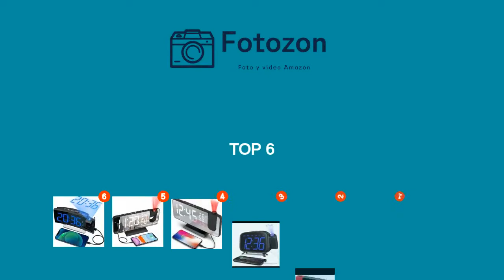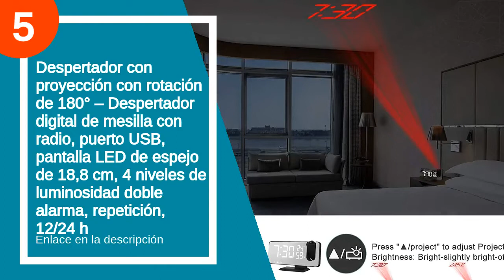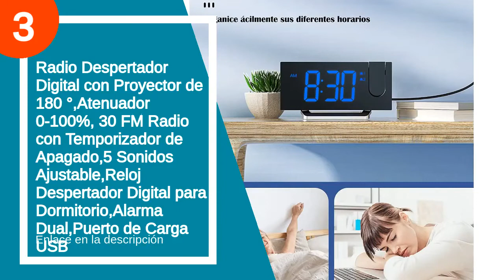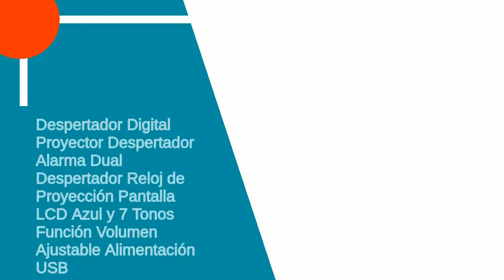Los 6 mejores despertadores proyector techo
✋  Aquí están los 6 mejores despertadores proyector techo disponibles en el mercado.

??? ENLACES DE COMPRA DESPERTADOR PROYECTOR TECHO ???

6) Sunstech FRDP3 - Radio despertador con proyector horario (USB de carga, función sleep y alarma dual), color rojo

5) Despertador con proyección con rotación de 180° – Despertador digital de mesilla con radio, puerto USB, pantalla LED de espejo de 18,8 cm, 4 niveles de luminosidad doble alarma, repetición, 12/24 h

4) Sony Radio despertador con proyector de tiempo Modelo ICF-C1PJ

3) Radio Despertador Digital con Proyector de 180 °,Atenuador 0-100%, 30 FM Radio con Temporizador de Apagado,5 Sonidos Ajustable,Reloj Despertador Digital para Dormitorio,Alarma Dual,Puerto de Carga USB

2) Despertador Digital Proyector Despertador Alarma Dual Despertador Reloj de Proyección Pantalla LCD Azul y 7 Tonos Función Volumen Ajustable Alimentación USB

1) tEEZErshop Despertador Proyector,Radio Despertador Digital con proyección de 180° Giratorio, 32 FM Radio,18cm Pantalla LED Espejo, Carga USB,4 Brillo de Proyección y Display,Función Snooze Alarma Dual

00:00 - Intro
00:13 - 6) Sunstech FRDP3 - Radio despertador con proyector horario...
01:20 - 5) Despertador con proyección con rotación de 180° –...
01:55 - 4) Sony Radio despertador con proyector de tiempo Modelo...
03:05 - 3) Radio Despertador Digital con Proyector de 180 °,Atenuador...
04:14 - 2) Despertador Digital Proyector Despertador Alarma Dual...
05:02 - 1) tEEZErshop Despertador Proyector,Radio Despertador Digital...